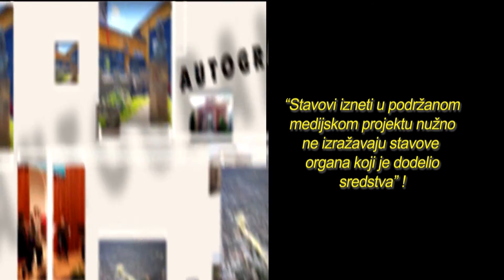Autogram 54. emisija